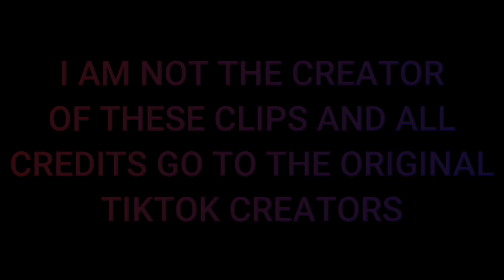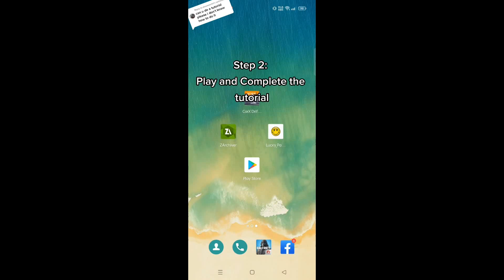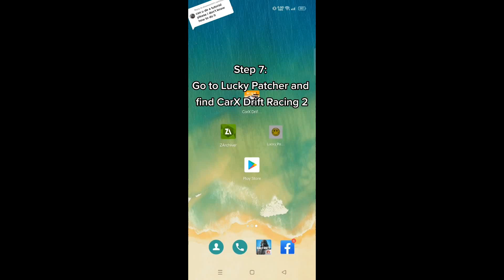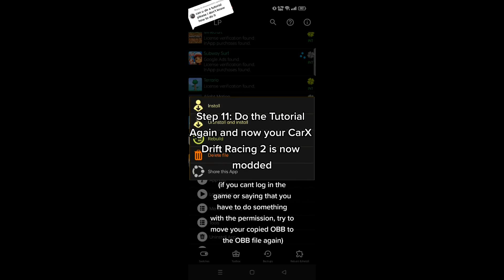CarX Drift Racing 2 TikTok Viral Compilation - #1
CarX Drift Racing 2 Tiktok Viral Compilation #1 | If you want your clips featured comment your tiktok below (carx clips only)